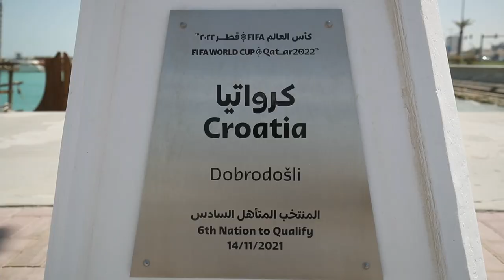Sat na obali Dohe odbrojava vrijeme do početka FIFA Svjetskog prvenstva 2022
Zastave od zemalja kvalificiranih za Svjetsko prvenstvo na obali pored sata koji odbrojava vrijeme do početka FIFA Svjetskog prvenstva 2022. Do početka Svjetskog prvenstva djeli nas još 236 dana.